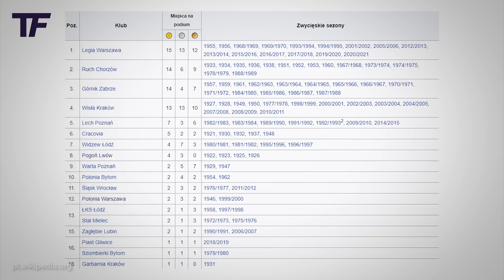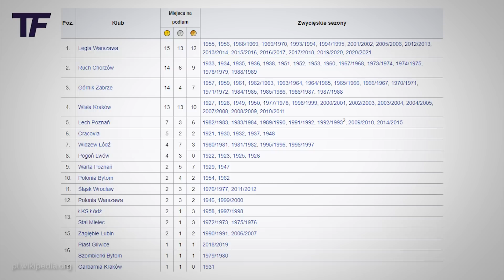Piłkarskie rekordy polskiej Ekstraklasy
Poziom polskiej ekstraklasy nie jest najwyższy, tu chyba nie ma żadnej wątpliwości. Pomimo tego jednak co każdą kolejkę te rozgrywki gromadzą przed telewizorami sporą ilość kibiców. Dzisiejszy odcinek chciałbym poświęcić właśnie naszym polskim rozgrywkom ligowym.